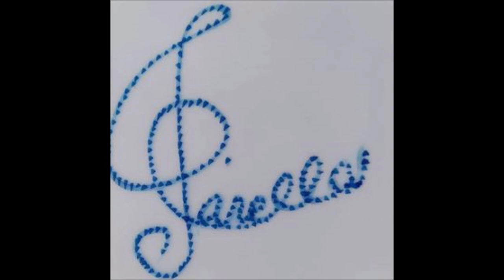Rachmaninov - Concerto per Pianoforte e Orchestra n.3/III,1909 For Two Classical Guitars & Orchestra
Rachmaninov - Concerto per pianoforte e orchestra n. 3 (1909) For Two Classical Guitars & Orchestra.
I Tre Movimenti:

II Intermezzo. Adagio
III - Finale. Alla breve

Il concerto per pianoforte e orchestra n. 3 in re minore, op. 30, composto da Sergej Vasil'evič Rachmaninov nel 1909, è una delle pagine più conosciute del repertorio per pianoforte e orchestra. È noto presso il grande pubblico anche come Rach 3: questa dicitura è divenuta popolare dopo il successo del film Shine del 1996.

Concerto d'impostazione tardo-romantica, dalle affascinanti melodie, magniloquente nell'espressione, deve una parte della sua fama alla sua grande difficoltà esecutiva, in quanto richiede al solista una solidissima tecnica virtuosistica e molta resistenza. Infatti, sebbene i singoli episodi pianistici, pur mediamente molto impegnativi sulla scia del virtuosismo trascendentale tardo-ottocentesco d'ispirazione lisztiana, non raggiungano singole vette di insostenibile difficoltà tecnica, la loro somma nell'insieme, la costante e quasi ininterrotta presenza del pianoforte, la sua spiccata evidenza rispetto alla tessitura orchestrale e la notevole lunghezza ne fanno nel complesso uno dei più impegnativi concerti dell'intero repertorio pianistico; probabilmente il più difficile del repertorio correntemente eseguito[1], assieme al celebre concerto n. 2 di Johannes Brahms ed al concerto n. 2 di Sergej Prokof'ev.

Il concerto fu eseguito per la prima volta, con solista il compositore stesso, dalla New York Symphony Orchestra diretta da Walter Damrosch, il 28 novembre 1909, al New Theater (più tardi rinominato Century Theater) di New York. L'accoglienza fu buona ma non trionfale. La seconda esecuzione ebbe luogo qualche settimana più tardi con l'ormai malato Gustav Mahler alla bacchetta, un'esperienza che Rachmaninov apprezzò molto grazie all'accuratissima concertazione e alla cura di ogni minimo dettaglio di Mahler, ma di cui purtroppo non resta alcuna registrazione. Il concerto fu pubblicato nel 1910. La prima esecuzione in Russia avvenne il 4 aprile 1910, e fu accolta dal favore della critica.

Re minore, tempo ordinario -
Scherzando: mi bemolle maggiore, 4/4 -
Tempo I. Alla breve: mi bemolle maggiore - re minore - re maggiore

Il terzo movimento è veloce e vigoroso e contiene variazioni su molti dei temi presenti nel primo movimento, che uniscono l'intero concerto ciclicamente, dandogli una certa coerenza costruttiva. La cifra virtuosistica sale ulteriormente, con velocissime note ribattute e scintillanti arpeggi nel registro alto, cui fanno seguito numerosi episodi tematici di gusto differente, compresi accenni di marcia. Nella sezione conclusiva, una serrata sequenza di pesanti e veloci ottave del pianoforte accompagna il crescendo dell'orchestra, che culmina nella grandiosa perorazione finale, in tonalità maggiore, intensamente passionale, immediatamente seguita dalle ultime battute, con lo stesso ritmo formato da quattro note del secondo concerto, che si ritiene possa essere la firma musicale di Rachmaninov.
Wikipedia